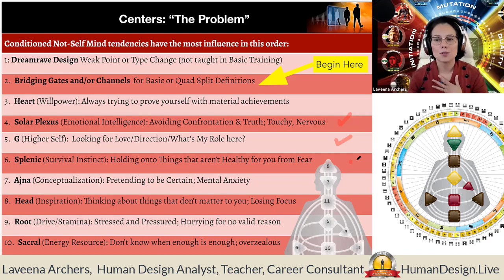Splenic Center Not-Self - Human Design System